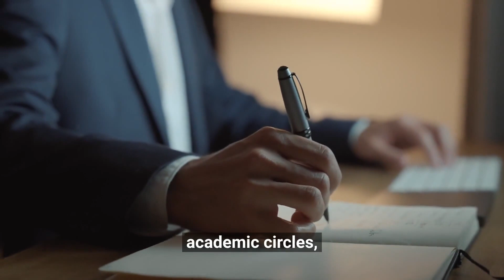Analytical Marxism: An Overview of a School of Thought in Political Economy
Analytical Marxism is a school of thought in political economy that applies the tools and methods of analytical philosophy to the study of Marxist theory. Analytical Marxists seek to understand and clarify the concepts and arguments of Marxist theory using logical and empirical analysis, rather than relying on traditional Marxist methodologies. In this educational video, we'll provide an overview of analytical Marxism and its place in the study of political economy. We'll also discuss the history and development of analytical Marxism, its key ideas and contributions, and its relationship to other schools of thought in economics and political science. Whether you're a student of economics or simply interested in Marxist theory, this video has something for you.